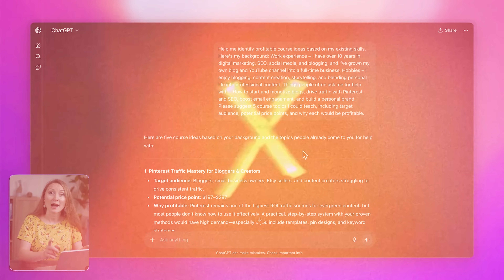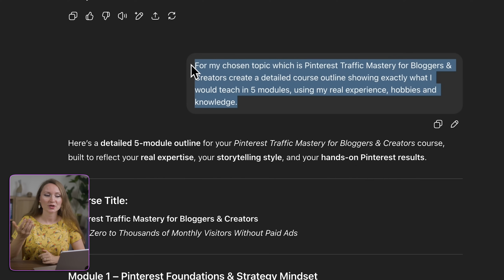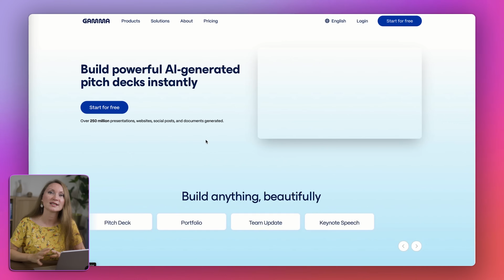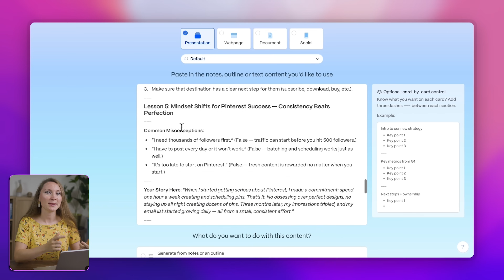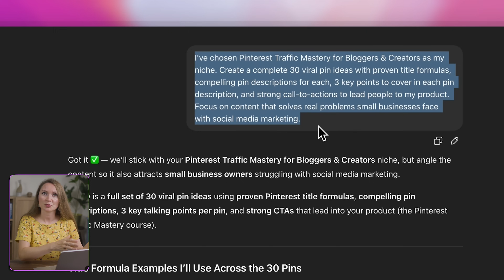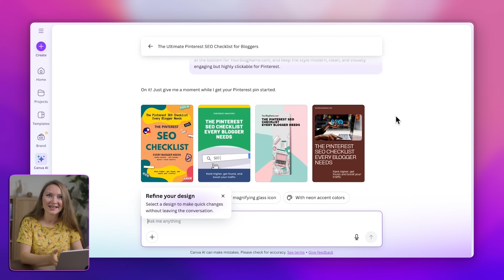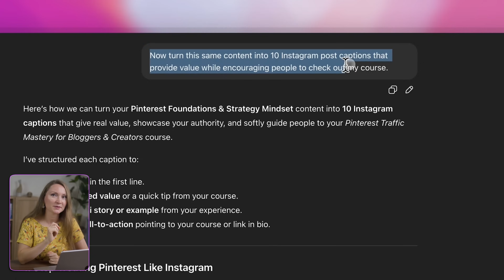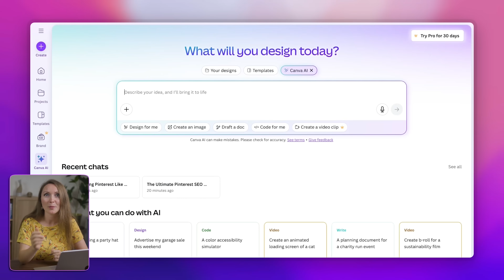How to Start a One Person Solo Business Using AI (Tutorial for Beginners)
🚀👩‍💻 PINTEREST SEO TRAFFIC SECRETS COURSE

FREE BLOGGING COURSES:
All about Pinterest FREE Traffic

Learn how to build a one-person business using AI — the same way I scaled my blog into a 6-figure income from home.
I’ll show you step-by-step how to choose the right model, create your digital product, and generate marketing content fast with AI tools.
By the end, you’ll know exactly how to turn your skills into a profitable online business.